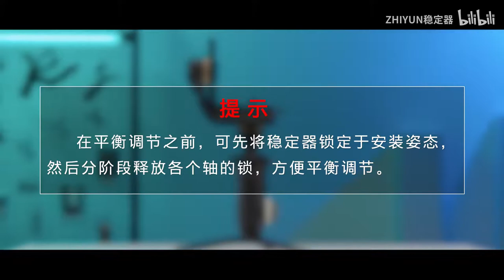ZHIYUN 云鹤3S教程视频——安装调平